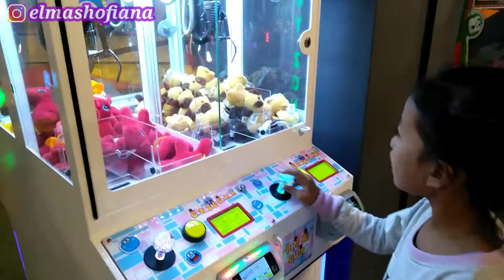GAME CAPIT BONEKA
Halo temen2,
di vidio kali ini elma mau nyoba semua permainan capit boneka,
mau tau keseruannya tonton terus sampai selesai ya ??